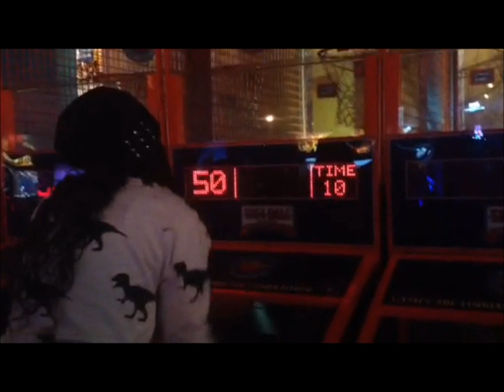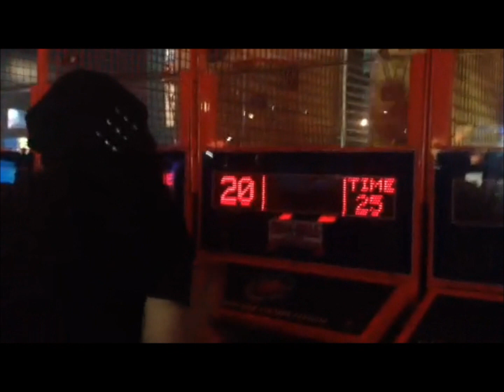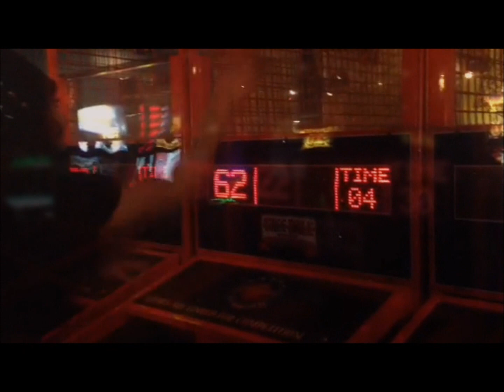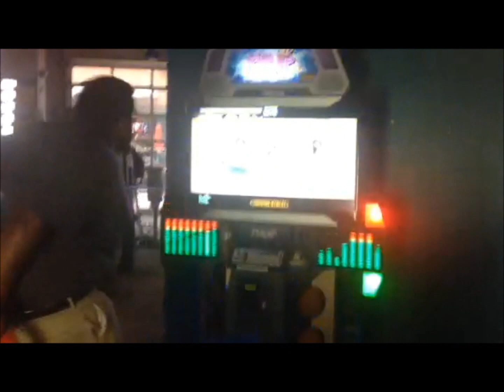UNDEFEATED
I'm the undefeated champ of the world on the bball machine tho, and that was a bad day that you saw because number 1 I was drunk and 2 I was sore! But who ever wants it let me know! lol, but I luv my fun, talented and amazing friends...gotta keep yourself surrounded by positive people! OH...and my computer is messed up so my videos may be off track next week because I have to borrow peoples computer.